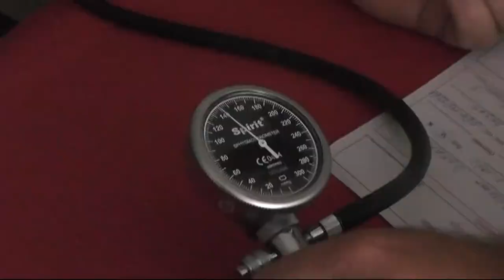DAVANJE KRVI POSLE VAKCINACIJE